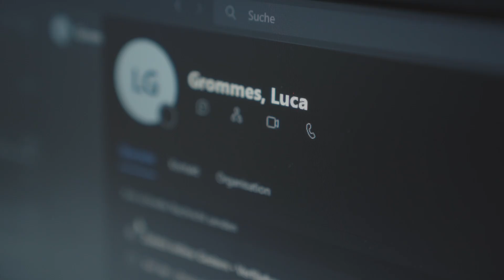Ausbildung Industriekaufmann/-frau bei mk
Im Rahmen des Azubi-Projekts haben unsere Auszubildenden Videos über Ihre Ausbildungsberufe gedreht. Die Ideen und Drehbücher hierzu haben sie dabei selbstständig erarbeitet. Beim Dreh wurden sie von Profis unterstützt.